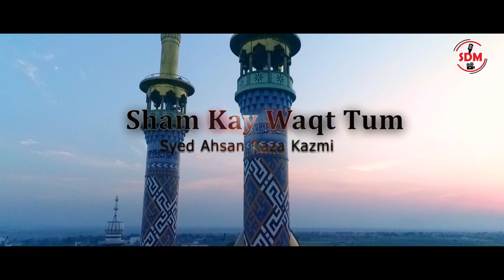Tum Alam Kay Samne | Syed Ahsan Raza Kazmi | New Latest Qasida 2020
Tum Alam Kay Samne Sar Jukaya Karo
Sham Kay Waqt Tum Sar Jukaya Karo
Vocalist : Syed Ahsan Raza Kazmi
Director : Tariq Sani
Poet & Composer : Qasir Ali
D.O.P : Rehan Warsi & Hanooq Ashraf
Post : Hanooq Ashraf
Management : Imran Khan Niazi
Presented By Sea Divers Media

Lyric

Abbas jesa duniya main koi
Shair nahin hai..
Ary is kay to naam..
Naam main bhi zair nahin hai..

Shaam k waqt tum girgiraaya kro. 2x
Tum alam kay samne. 3x
Sir jhukaaya kro

Sham k waqt tum girgiraaya kro. 2x

Quraan simat jata hai Ghazi (As) ki wafa per
Shahbaaz jesay aa kay ban jaaty hain nokar. 2x

Arziyaan jaa kay tum. 3x
Bhi sunaya kro

Shaam kay waqt tum girgiraaya kro. 2x

Ek kaam kro dostoo hal mushkilen hoongi
Gar naa kia yeh kaam to kal mushkilen hoongi. 2x

Diyaa Abbas (As) ka
Ghazi Abbas (As) ka. 3x
Tum jalaya kro...

BiBi (sa) ki tu dua hai
Beta hai Ali (As) ka
Rutba mila hai tujhko maidaa'n k jarri ka. 2x

Alam is shehensha. 3x
Ka uthaaya kro..

Shaam kay waqt tum girgiraaya kro..

Qasir ki iltejaa hai manzoor kijiye
Ahsan ki yeh dua hai kay zahoor kijiye. 2x

Alajal alajal alajal alajal alajal
Alajal ki sadaa sab lagaya kro